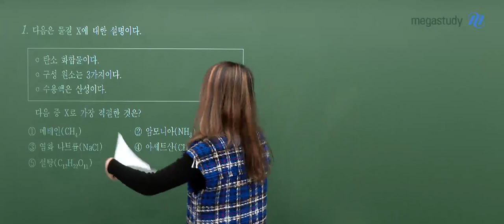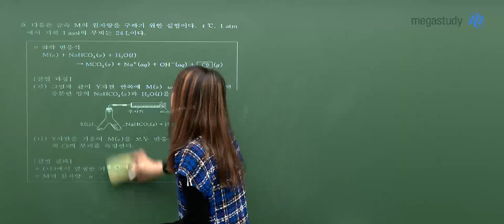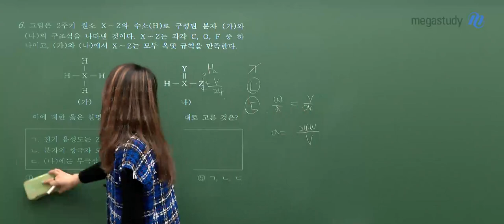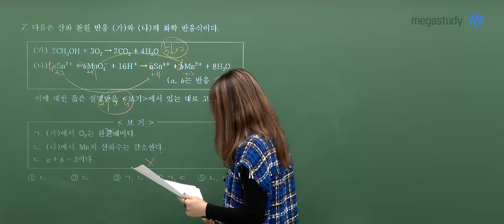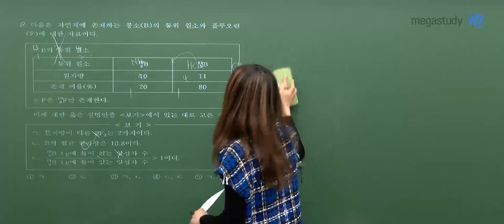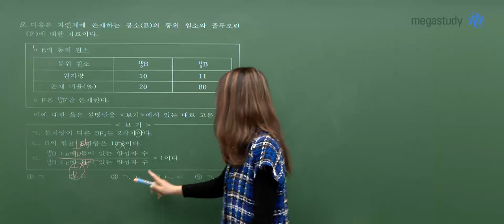[메가스터디] 과학 정우정쌤 – 3월 학력평가 고3 화학 해설강의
2022년 3월 시행된 고3 학력평가!
현재완성형 실력 트레이너, 오늘의 화학! 정우정 선생님의
고3 화학 해설강의 일부를 공개합니다.

- 정우정 선생님에 대해 더 알고 싶다면?